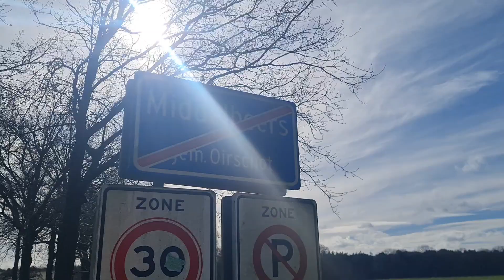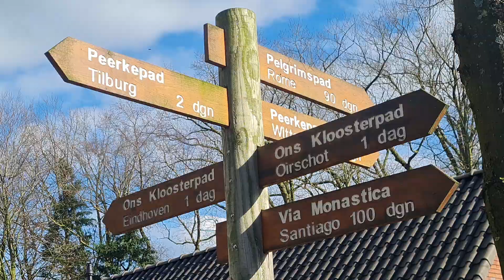Pelgrimspad van Middelbeers naar Knegsel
2-3-2024
Twee weken geleden stapten we in 3 dagen van Weert naar Sittard met 2 fijne overnachtingen bij Bnb Maasvallei. Het stuk tussen Middelbeers en Weert lag nog braak voor ons. Daar hebben we vandaag iets aan gedaan. We wandelden van Middelbeers naar Knegsel.

Om aan de start te geraken vertrouwden we dit keer volledig op het OV. En dat vertrouwen was terecht. Ok, het was een reis van 3 uur, maar om 13.00 uur stonden we in de Hertog Janstraat in Middelbeers.

Voor we de GPS'en starten, strijken we neer in het hippe Grand Café De Beerze voor een heerlijke lunch. Met, zelfs een beetje te, volle buiken beginnen we om 13.00 uur aan de route. In Middelbeers staan erg leuke optrekjes, veelal oudere woningen volledig gerenoveerd. Vlak voor we het plaatsje verlaten, zien we het eerste lammetje van dit jaar. Het voorjaar is begonnen! Dat blijkt overigens ook uit de temperatuur.

De route voert ons het bos in. Uhm, moeten we over dat pad? Nee toch, het staat echt volledig onder water. Dat wordt plonzen. En dat is niet de enige keer vandaag. Ach, het maakt het extra avontuurlijk. Over de Landschotse heide ronden we het Kromven.

Meer bossen brengen ons in Vessem, een ware pelgrimsplaats. Bij de Pelgrimshoeve twijfelen we of we nog een bakkie doen. Het lijkt er echter op dat de minimumleeftijd vandaag zeker 80+ is, dus we houden het bij een blik door de ramen. Ook de even verderop gelegen Pelgrimsherberg laten we links liggen.

Op naar Knegsel, onze finishplaats voor vandaag.  Dat gaat over meer modderpaden door bossen. De zon zorgt af en toe voor prachtige spiegeling in de plassen. Meerdere keren zijn we vandaag grote stallen gepasseerd, waar niet echt een bloemetjesaroma uit opsteeg. In dit gebied zien we naast de stallen ook veel tuinbouw. De grond hier lijkt geschikt voor coniferen, want daar zien we enorme velden vol van.

Om bij ons overnachtingsstekkie van Vrienden op de Fiets te komen, moeten we even van de route af. Het is altijd afwachten in wat voor onderkomen we terecht komen bij deze organisatie.  Nou, vandaag zijn we weer bofferds. Het is een heel huis met alles erop en eraan. Lekker bijkomen om morgen een lange etappe van bijna 30 kilometer naar Heeze af te tikken.